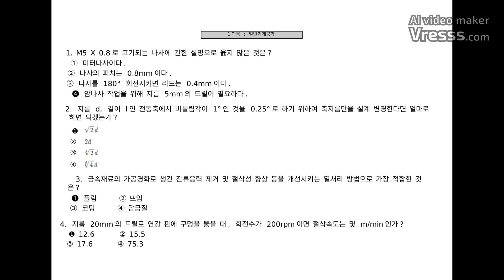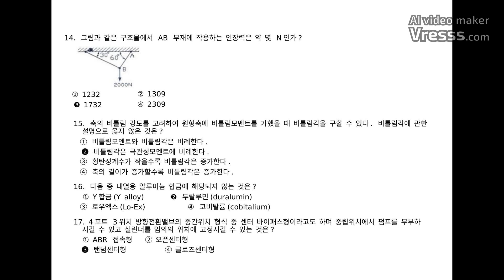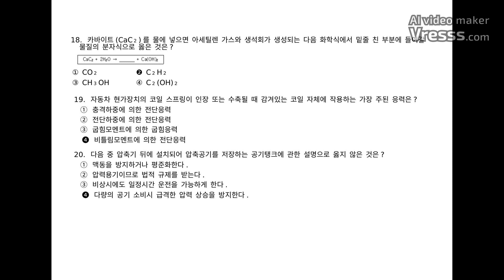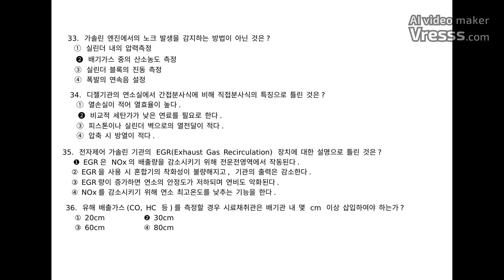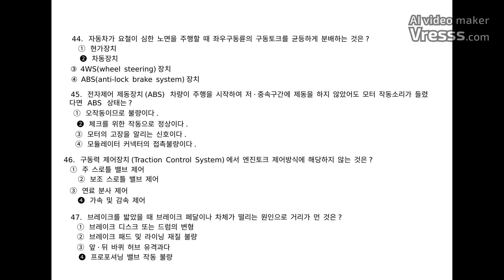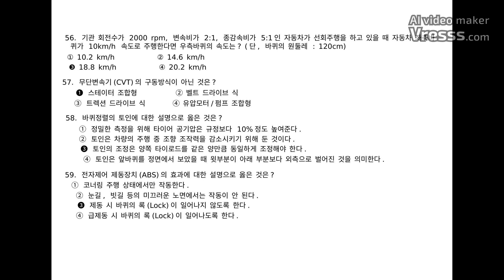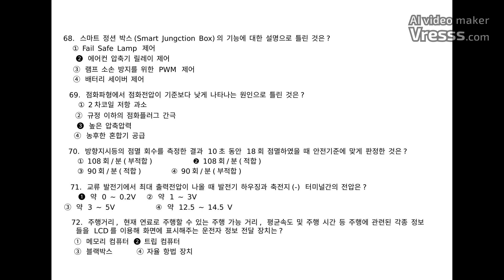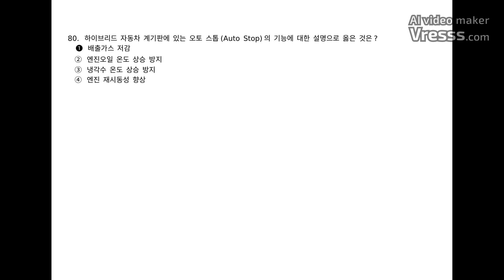[자동차정비산업기사] 필기 기출문제 2014년 1회